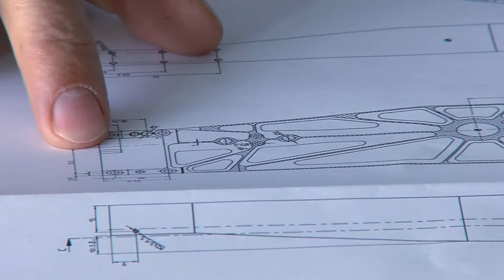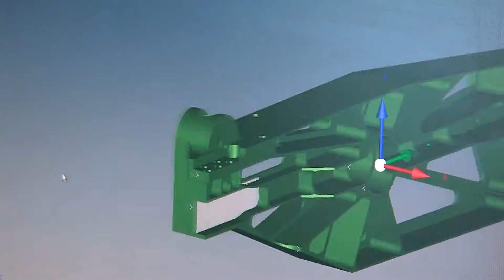1A.TV - PSA-Parts & Systems AG, Au (Video)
Werkstrasse 7
9434 Au (SG)

3D-Print, Beratung, Fertigung, Logistik, Montage, Service, Support, Energietechnik, Flugzeugindustrie, Halbleitertechnik, Maschinenbau, Medizinaltechnik, Labortechnik, Lagermöglichkeiten, Fertigung, Montage, Au